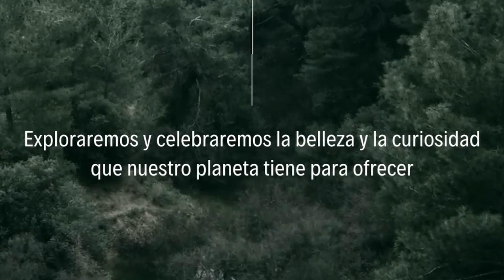Fort Harihar: La Ascensión Más Épica que Debes Vivir.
¡Hola, aventureros! 🌍🏰 En el video de hoy, nos embarcamos en una emocionante travesía hacia uno de los fuertes más espectaculares de la India: ¡Fort Harihar! 🏞️🧗‍♂️

Fort Harihar, conocido por su increíble estructura vertical, es un desafío para los más intrépidos. Situado en lo alto de un acantilado, este fuerte ofrece vistas panorámicas impresionantes y una experiencia de escalada única que pondrá a prueba tu valentía. A lo largo del recorrido, descubrirás la rica historia que envuelve este lugar y cómo fue utilizado como una fortaleza estratégica en tiempos antiguos.

Acompáñenme mientras ascendemos por sus empinados escalones, exploramos los rincones ocultos de la fortaleza, y disfrutamos de la recompensa final: una vista que te dejará sin aliento. 🌟🏔️